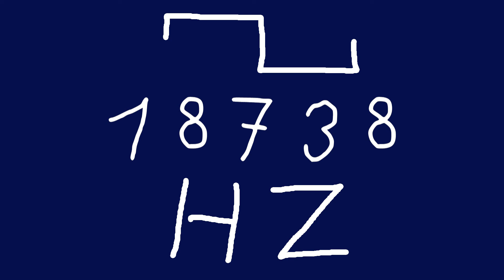18738 hz square